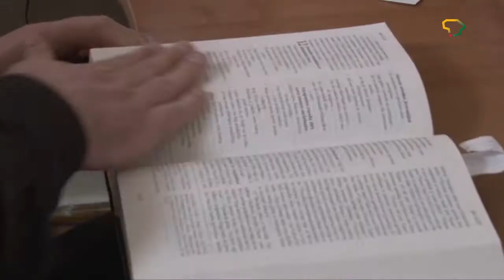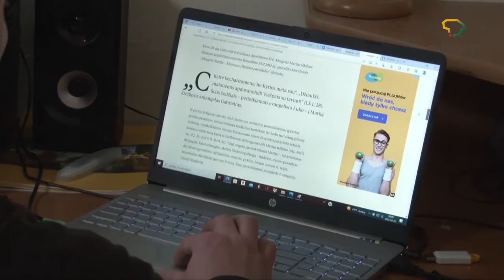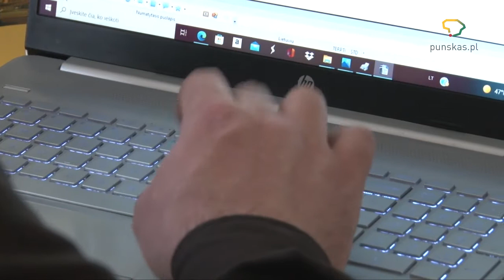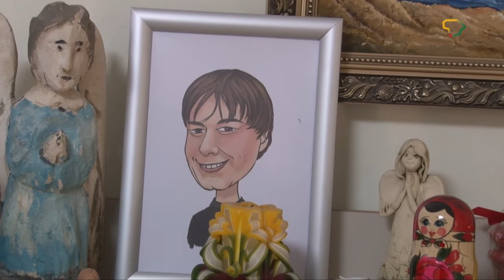TREJI METAI PUNSKE 2